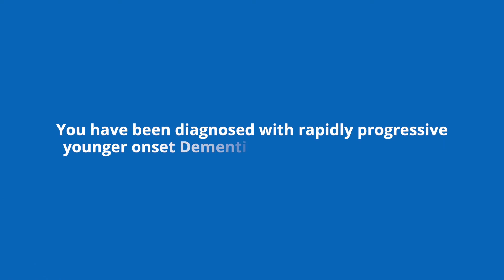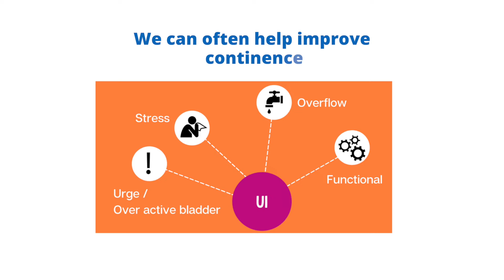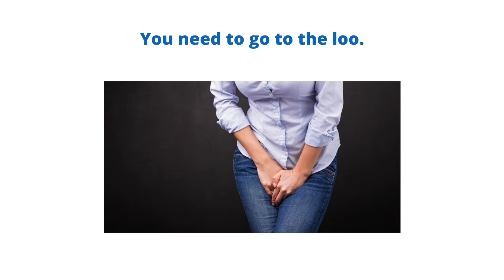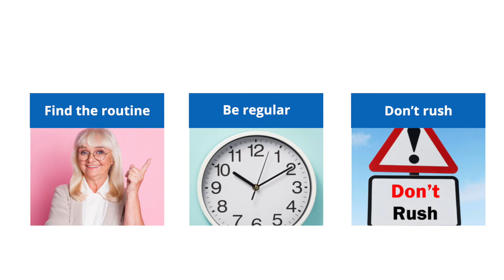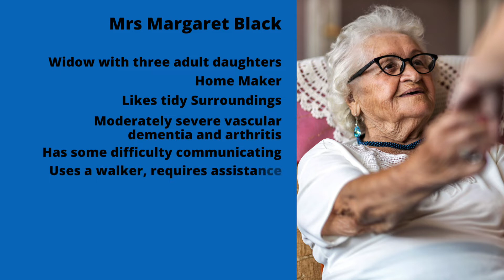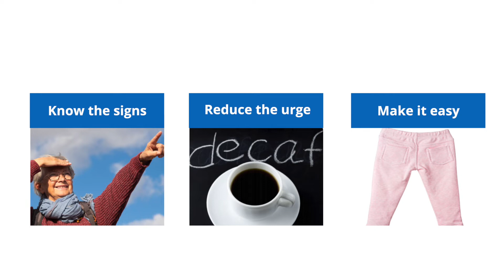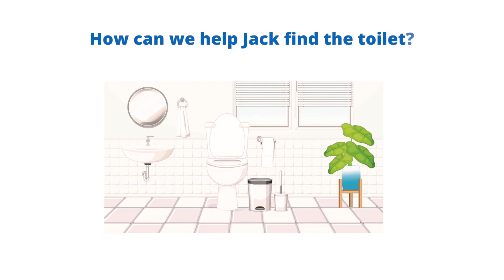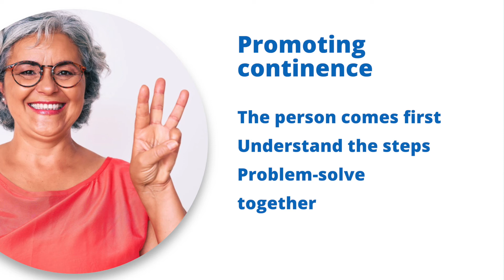Dementia STARs module 5 Continence